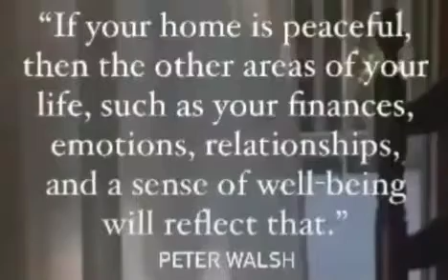Find your own peace ✌ 寻找平静 ✌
Phrases from professional organizer Peter Walsh
整理师[彼得・魏尔许]说过的一段话